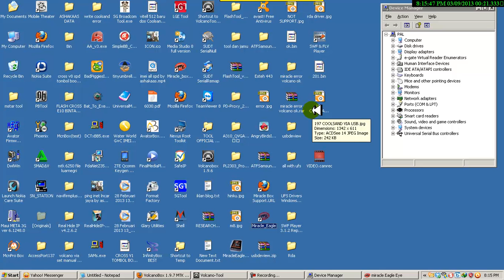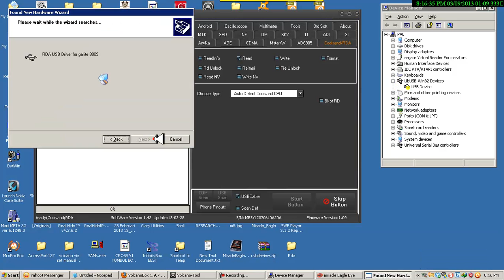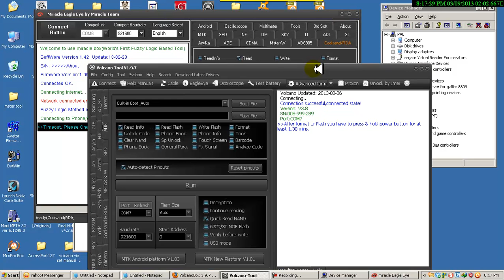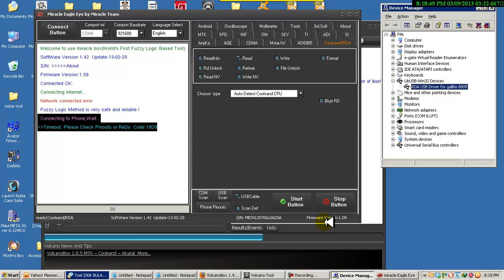miracle eagle coolsand error but other box ok